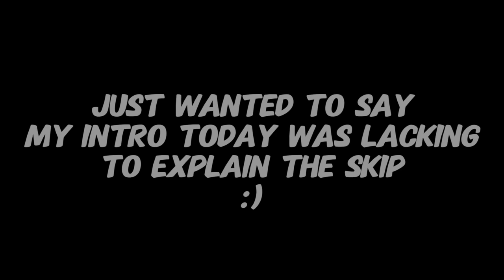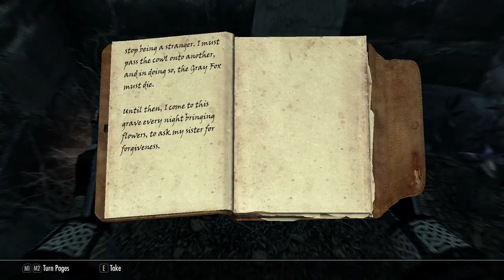0 Hour Skyrim - Side Quest Exploration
Hey guys! Sooooo, I streamed this gameplay earlier and well here's what I've learned... After only 3 hours of streaming/recording at the quality and fps that I'm at...well, capcut exporting after editing literally sounds like my laptop is going into hyperdrive and took a whileeeee. Also, after the amount of editing I did and not really having a good method so far. Editing has been tiresome for the most part. So, about just over half way through I just gave up on editing but I'll just be posting shorter videos from now on haha. Just to try and keep it around 30min max. BUT I hope you all enjoy this one anyway!

Laptop Specs:

Laptop: Omen 16.1
CPU: I9-13900HX
GPU: RTX 4060 8GB
Ram: 16GB DDR5
Storage: 1TB
Refresh Rate: 165Hz

Microphone: Razer Seiren Mini
Headset: Xbox Gaming Headset (?? I don't know which)
Mouse: Logitech G203 Gaming Mouse
Mouse Pad: Steel Series XL Gaming Mouse Pad